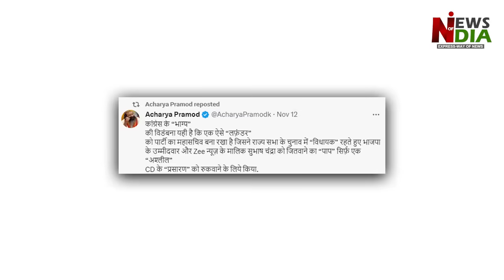Uproar over Randeep Surjewal's obscene CD, trouble for Congress increases in election states